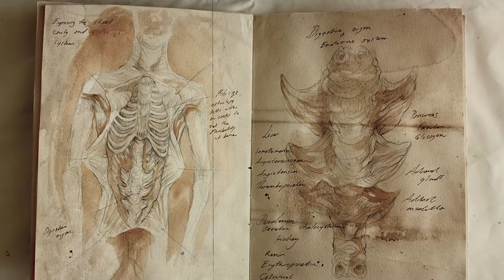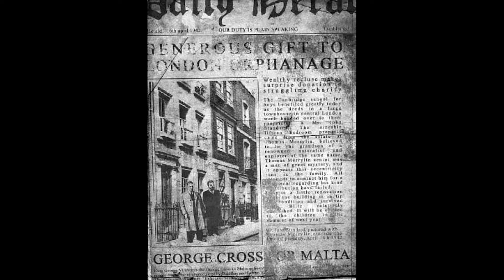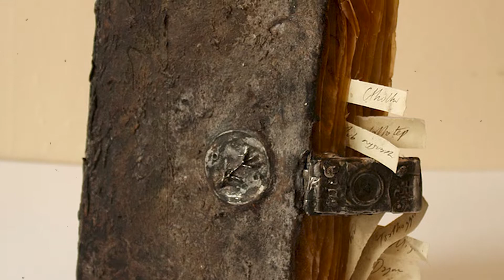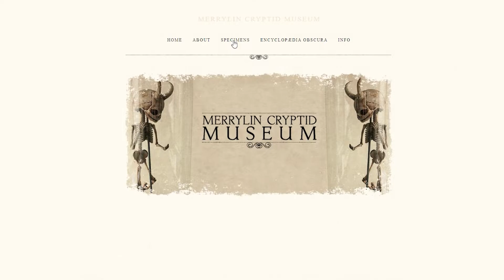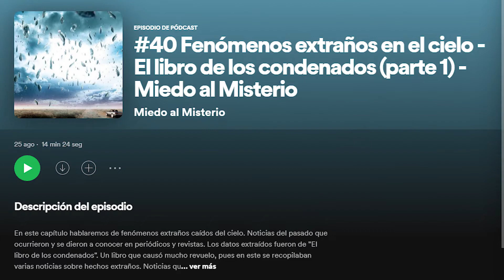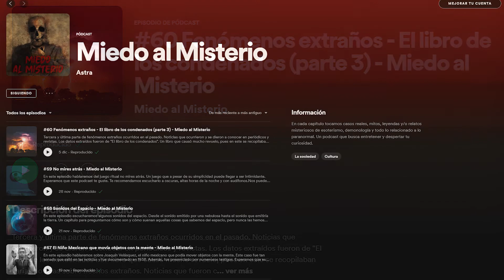#61 Las criaturas de Thomas Merrylin - Miedo al Misterio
Un hallazgo impresionante en un orfanato, cautiva a toda persona que ha visto o cree en criaturas fantásticas. Las criaturas de Thomas Merrylin no solo esconden una horripilante historia, sino que también un objetivo profundo.